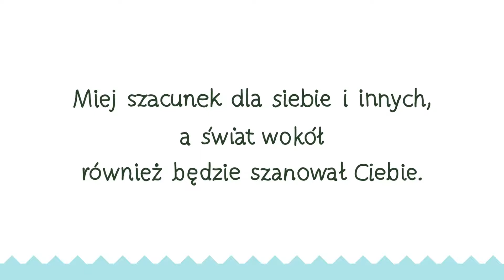Kampania społeczna SZACUNEK I TOLERANCJA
Tworzymy animacje graficzne 2D, animacje whiteboardowe i explainery wideo.